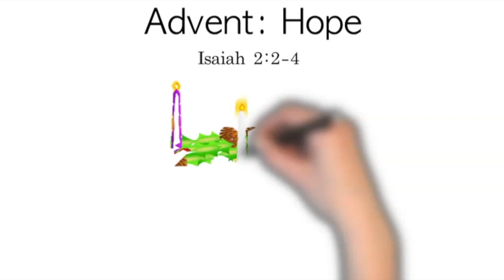Bible Time: Advent 1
Join Courtney for the first Advent lesson of 2020! Not sure what Advent is? Watch and find out!